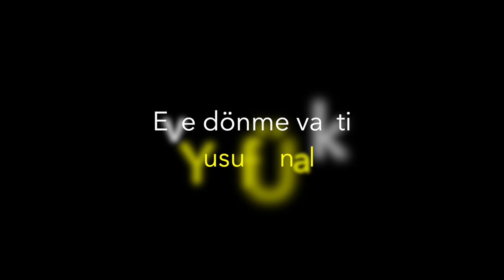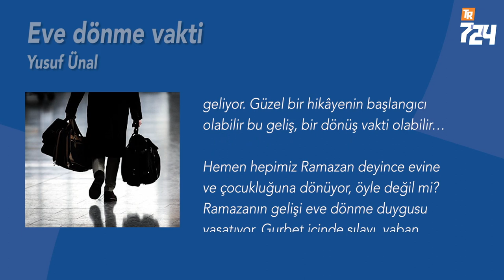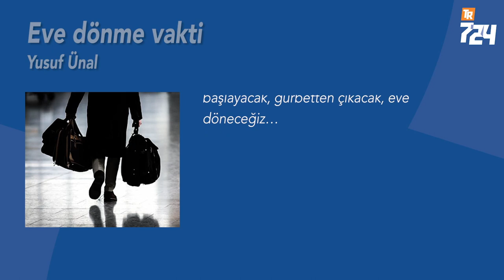Eve dönme vakti [Yusuf Ziya Ünal]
Bilirsiniz, evden ayrılmasıyla başlar âdemoğlunun hikâyesi, yurdunu kaybetmesiyle. Önce ruhlar âlemini, sonra cenneti. Onun bütün derdi ve dünya macerası; yeniden eve dönme, evi bulma çabasından ibarettir. Bütün cürümleri, fenalıkları ve sapkınlıkları da iyilikleri, erdemleri ve istikametleri de evin yolunu bulup bulamamasıyla ilgilidir.
‘Eve dönme’ meselesi insanın en mühim meselesidir. Ev yoksa, insanın en çok ihtiyaç duyduğu itmi’nan yoktur, itimat ve saadet de. Hep kaygı, korku ve tedirginlik. İnsan ancak evinde kendisi olabilir ve kendisi kalabilir. Taklitten ve başkalarının tasallutundan ancak evindeyken tam olarak kurtulabilir.

O halde sevinelim a dostlar; ev bize geliyor, yine geliyor. Yeni bir hikâye başlayacak, gurbetten çıkacak, eve döneceğiz…